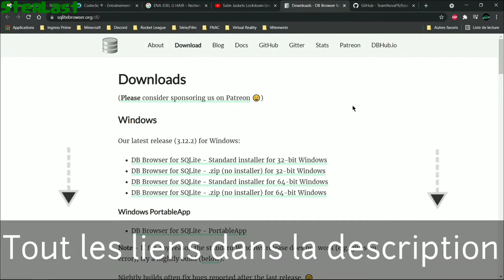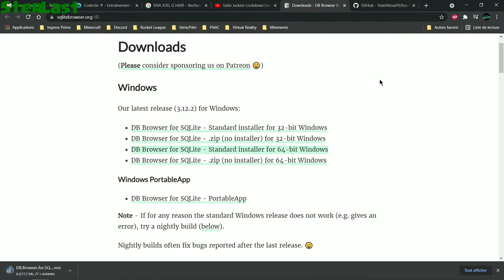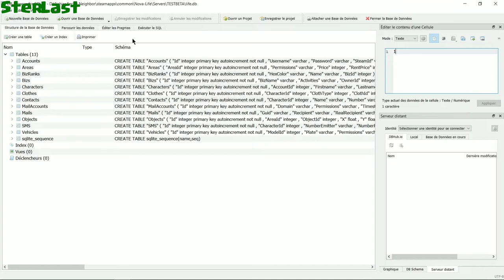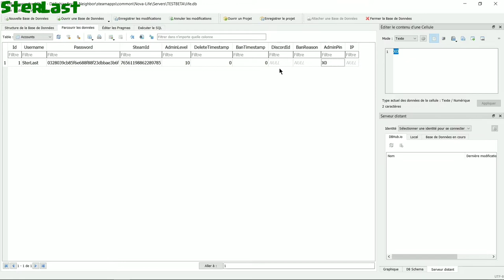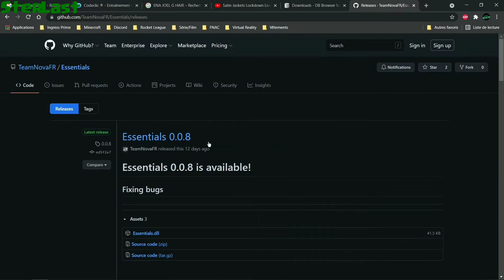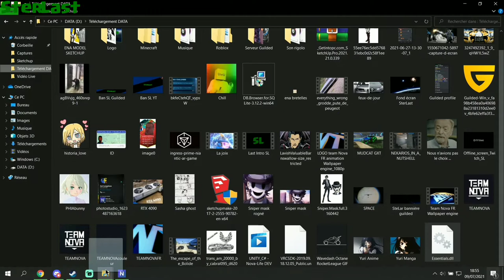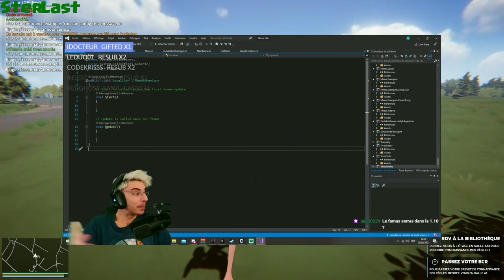Tuto / Comment être admin sur son serveur Nova-Life:Amboise ? + plugin essentials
[BETA V1.10b13] 09/07/21 Le tutoriel n'est plus d'actualité.

Tutoriel sur la BETA de Nova-Life, comment être admin sur son serveur et installer le plugin essentials ?

0:00 Introduction
0:16 Activer la BETA
0:45 Installation du logiciel DB Browser
1:34 Fichier du jeu
2:35 Modifier la base de donnée
3:21 Les contrôles
5:33 Plugin nécessaire pour les commandes
6:19 Plugin essentials
7:25 Retour sur le jeu
8:36 Les commandes
9:48 Fin du tuto et blablabla
10:30 Outro

-- Liens utiles --

DB Browser (SQLite) qui permet d'ouvrir le fichier life et de modifier la base de donnée.

Le plugin essentials qui permet d'utiliser les commandes comme /v pour faire un spawn un véhicule ou bien /stow pour ranger celui-ci.

-- Les commandes --

/v - Commande admin pour les véhicules
/stow(vehicle) - Ranger le véhicule le plus proche de vous
/stowall(vehicle) - Ranger tous les véhicules
/save - Sauvegarde manuelle du serveur
/stop - Arrête le serveur

Téléporte vers la direction souhaitée le véhicule dans lequel vous vous trouvez :
/left
/right
/forward
/backward

/flip - Téléporte le véhicule vers le haut
/sa - Service admin
/biz - Modifier les informations de l'entreprise dans laquelle vous vous trouvez
/clearinv - Clear votre inventaire
/tickets - Affiche la liste des tickets

ID Véhicules
0 - Premier
1 - Renault Master
2 - Premier Limo
3 - Man Lion's City 12
4 - Renault Master Police
5 - VSAV
6 - Renault Mégane IV Police
7 - Balayeuse
8 - Berlingo
9 - Camion Poubelle
10 - Audi A7
11 - Berlingo Police
12 - Dépanneuse
13 - Renault Mégane IV
14 - Mazda RX7
15 - Citroën C4
16 - Renault Express
17 - Véhicule Déprécié
18 - A7 IGPN
19 - Véhicule Déprécié
20 - Véhicule Déprécié
21 - Renault Master Manifestation
22 - DMC-12
23 - La Poste
24 - Range River
25 - Brinks
26 - A7
27 - Samu